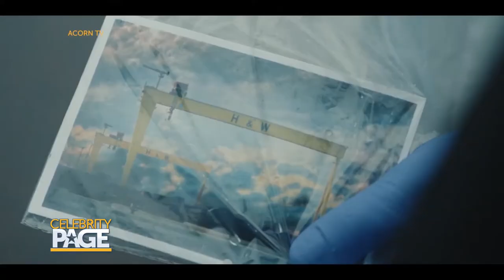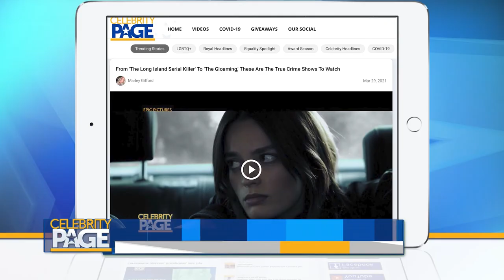BAFTA-Nominated Actor James Nesbitt Chats Season Finale Of 'Bloodlands' | Celebrity Page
Bloodlands just wrapped up its nail-biting run and leading man James Nesbitt is looking back on the show's global success!